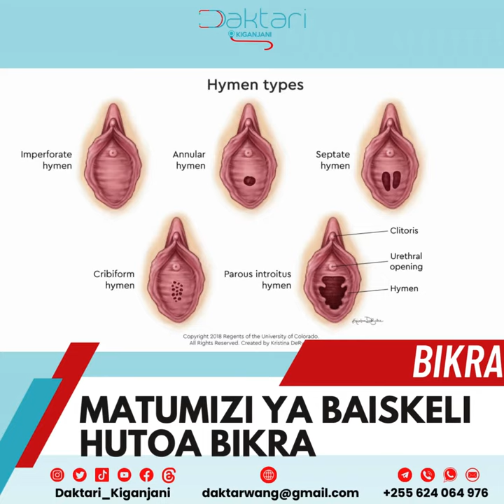Baiskeli inatoaje bikra?daktarikiganjani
makuzi ya wengi wetu yalitawaliwa na imani mbalimbali kuhusu matumizi ya  baiskeli. Ubikira wa mdada huweza kuwepo au kutokuwepo kutokana na vitu mbali mbali ikiwemo matumizi ya  baiskeli.

sikiliza hapa ni namna  gani matumizi ya baiskeli yana changia katika kutoa bikra ya mwanadada.

mawasiliano;
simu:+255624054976